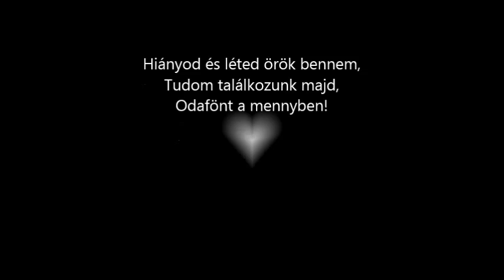Emlékvideó Zsozsónak.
Szeretett kiskutyánkra emlékezünk ezzel a videóval.